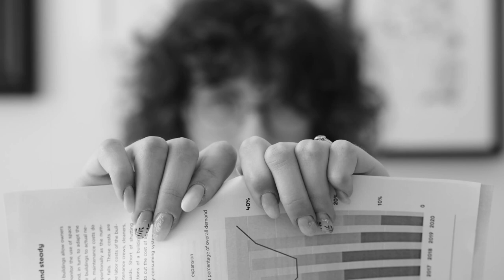The Laughing Heart by Charles Bukowski 🎬 Dramatic Edit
"The Laughing Heart" is a raw anthem, urging us to seize life's wild pulse with unyielding passion, to dance with the rhythm of our own beating hearts, and to embrace the chaos of existence with fearless laughter, for therein lies our true freedom. Let it remind you that amidst life's trials and tribulations, your laughter can be the beacon guiding you through the darkest of nights, illuminating the path to your own unbridled authenticity.